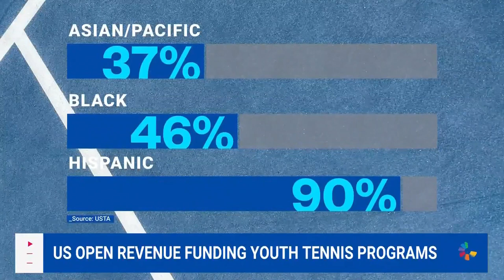U.S. Open revenue funding youth tennis programs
A large portion of the U.S. Open’s gross revenue goes to the yearly budget that is divided up among regional branches and used for youth development. NBC News’ Noah Pransky reports.